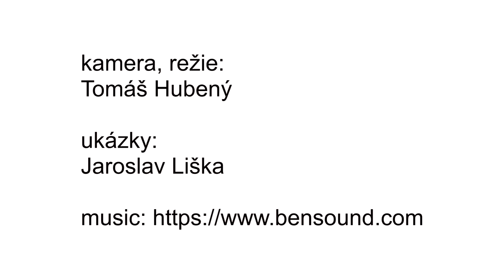Skischool Lipno - metodický postup 1 - nácvik bez lyží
Metodika výuky lyžování - část 1 - Nácvik bez lyží

Video pro instruktory lyžařské školy Lipno.

kamera, režie: Mgr. Tomáš Hubený

ukázky: Jaroslav Liška